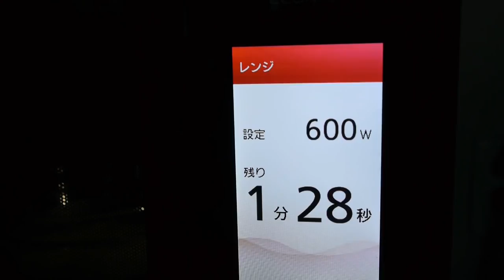Pompompurin Pudding Daifuku ポムポムプリン プリン大福 アイス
POMPOMPURIN's Official Site We made Pompompurin Daifuku. Of course there's pudding inside! It also tastes